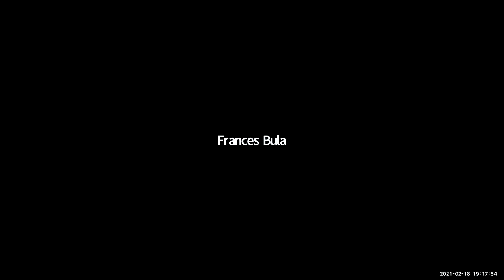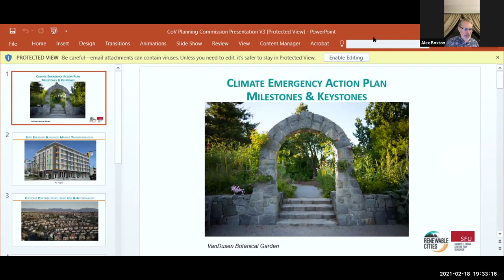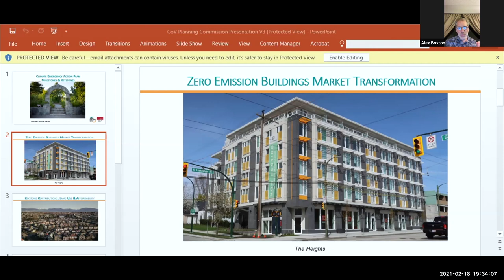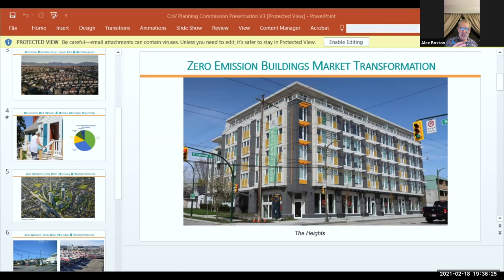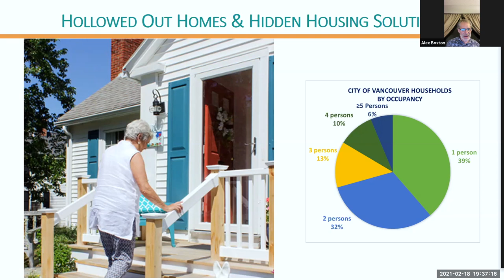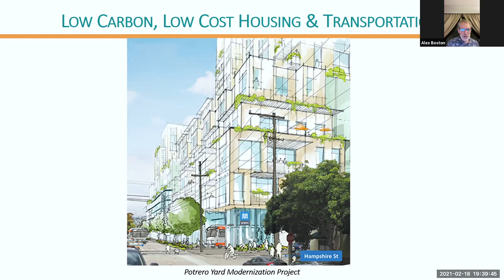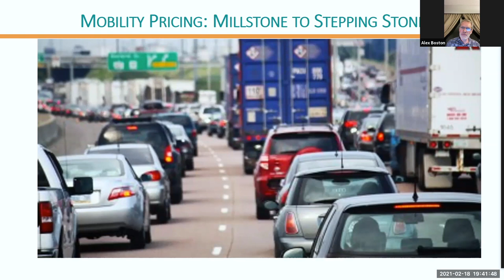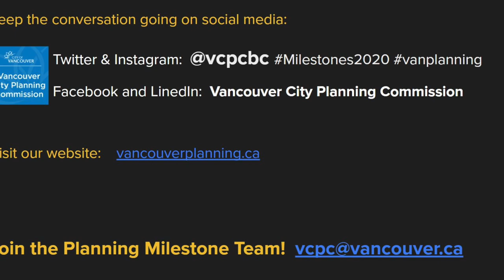2020 Year in Review Forum: A Dialogue on Events that Changed Vancouver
2020 will be remembered as a transformative year around the world. How did it change Vancouver? For the sixth year, the Vancouver City Planning Commission brings together our city's top urban thinkers, planners and advocates for our annual year-in-review forum— a discussion of how the last year’s events and decisions will shape where Vancouver is heading.

The panel on February 18, 2021 included Kamala Todd,  an Indigenous urban community planner and filmmaker; Alex Boston, a renewable, resilient, and restorative cities specialist; Anthonia Ogendule, a Black urban planner and community leader empowering youth to transform communities and shift culture; and, Jesse Donaldson,  an author and journalist who shines a provocative light on Vancouver's civic culture and history. The panel was moderated by Frances Bula, a  journalist covering urban issues and city politics in Vancouver.